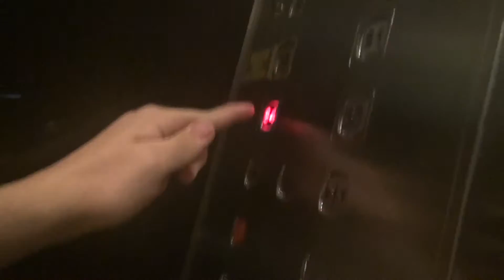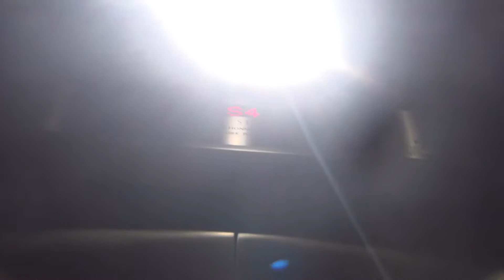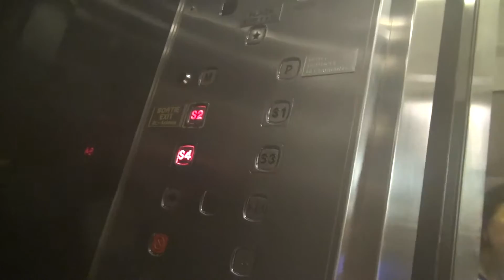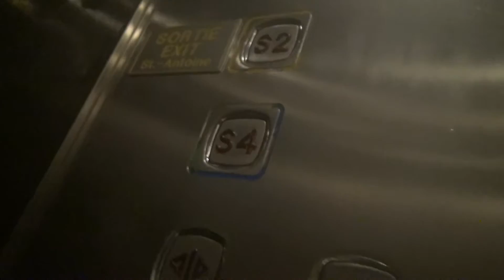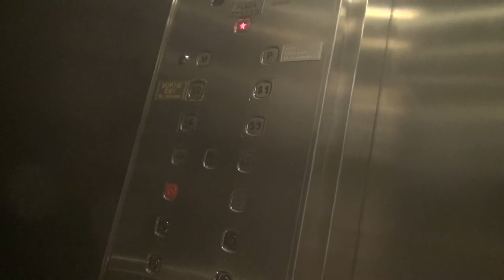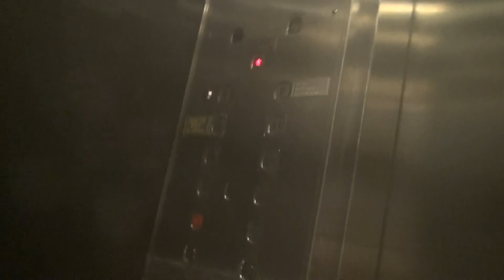Modernized Otis Traction Parking Elevators - Place du Canada - Montreal, QC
Elevator Information
Brand: Otis
Fixtures: Lexan/Dewhurst US 89
Floors Served: 7 (S4-S1, M, P, *)